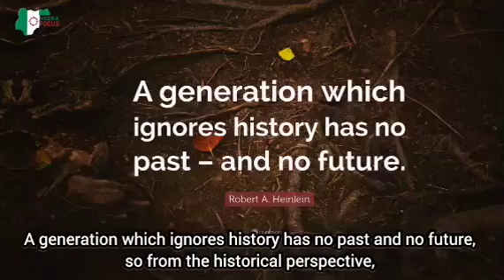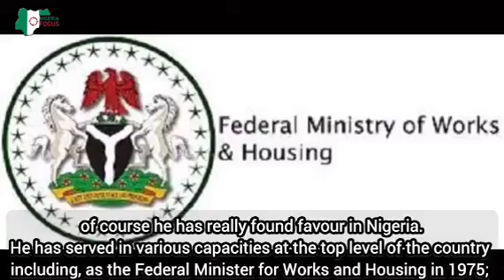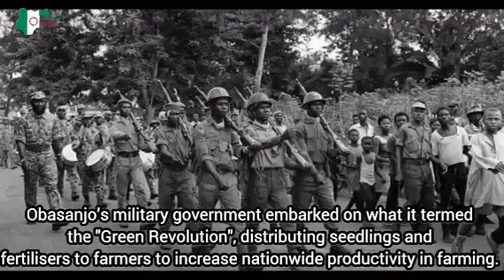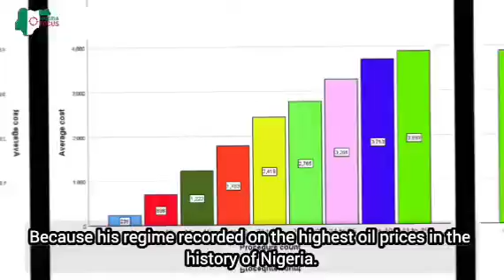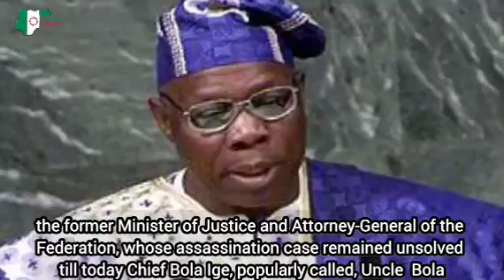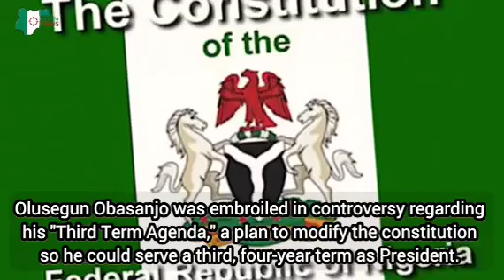Delving into the Political history of Nigeria: Chief Olusegun Obasanjo.